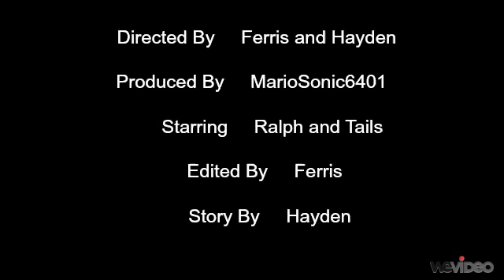'I got no Fan Girls' desaster